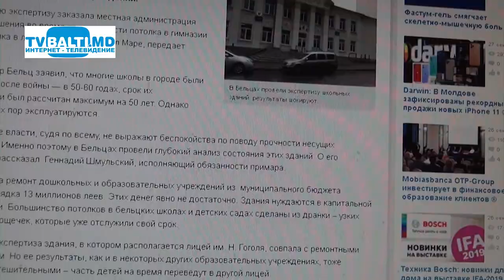В Бельцах провели техническую экспертизу школьных зданий 27 09 18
В Бельцах провели техническую экспертизу школьных зданий(27 сентября 2019 год)